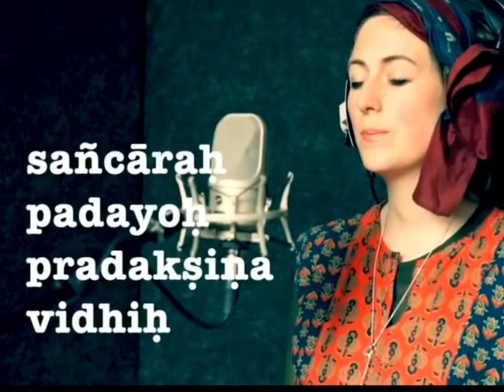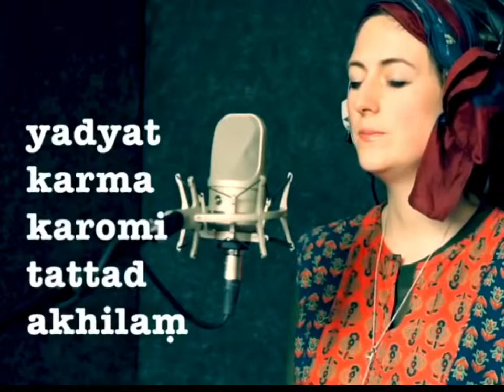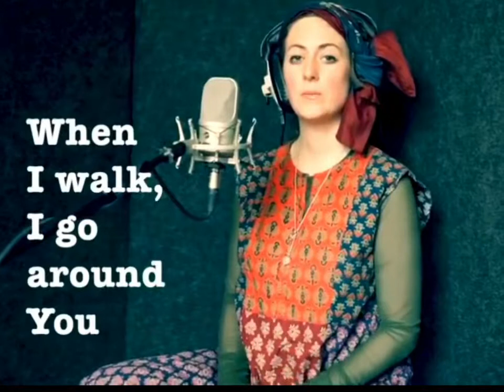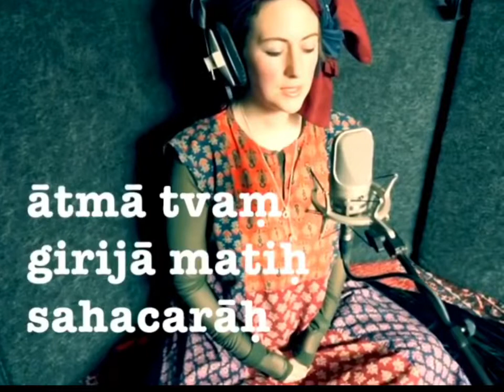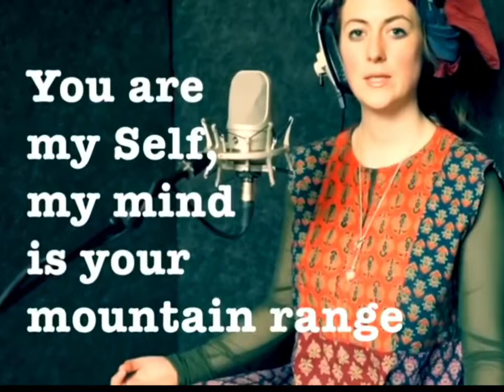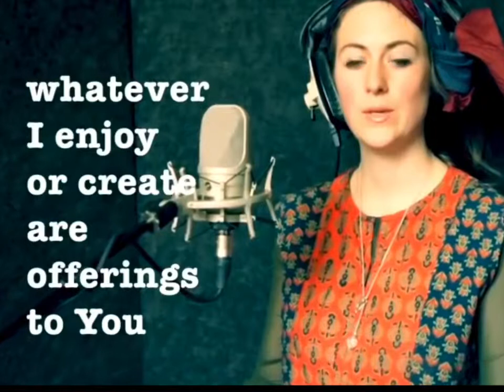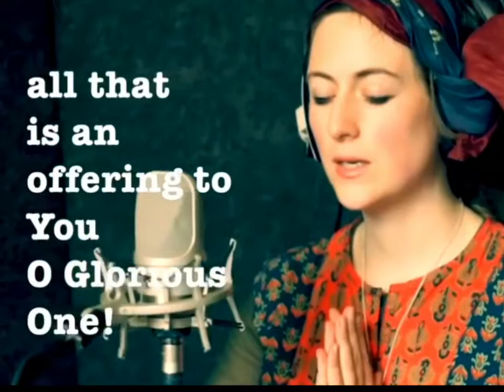Shambo. Composed by Adi Shankara and sung by Gabriella Brunel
ātmā tvaṃ girijā matiḥ sahacarāḥ prāṇāḥ śarīraṃ gṛham

pūjā te viṣayopabhogaracanā nidrā samādhisthitiḥ

sañcāraḥ padayoḥ pradakṣiṇavidhiḥ stotrāṇi sarvā giro

yadyatkarma karomi tattadakhilaṃ śambho tavārādhanam

Oh Glorious One, You are my Self, my mind is your mountain range, my breaths are your companions, my body is your temple, whatever I enjoy or create are offerings to You, sleep is my samādhi.

When I walk, I go around You, all my speech is Your praise, whatever I do, all that is an offering to You.